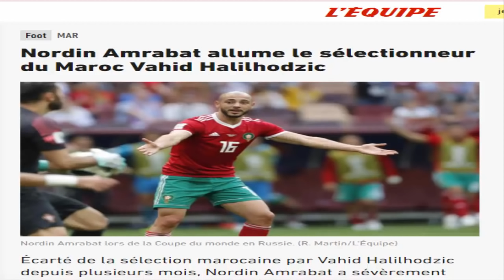غير متوقع😱أمرابط ينفجر على وحيد خليلوزيتش+بالفيديو احتفال لاعبي المنتخب لمغربي بعيد ميلاد غانم سايس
غير متوقع😱نور الدين أمرابط ينفجر على وحيد خليلوزيتش+بالفيديو احتفال لاعبي المنتخب المغربي بعيد ميلاد غانم سايس
إلياس الشاعر
 هدف إلياس شاعر
حكيم_زياش​​​​​​​​​​​ اليوم
حكيم زياش اليوم
حكيم زياش
Hakim Ziyech
Chelsea
هدف يوسف النصيري
 يوسف النصيري
يوسف النصيري اليوم
Youssef En-Nesyri
يوسف النصيري اليوم
ياسين بونو اليوم
ياسين بونو
Yassine Bounou